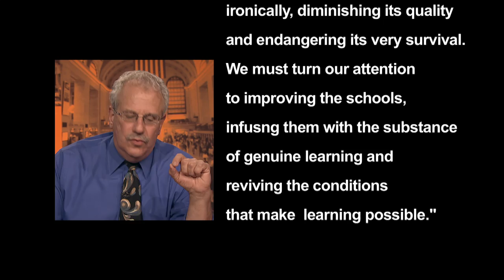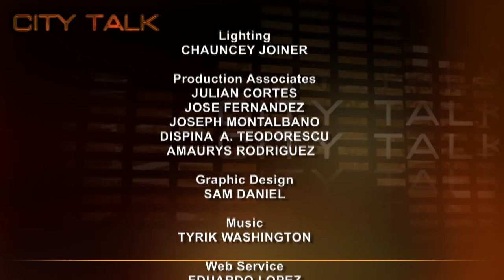CUNY TV's City Talk: Diane Ravitch. Part 2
Joining Doug in the second part of a two part conversation on the death and life of the American school system is Diane Ravitch, Research Professor of Education at New York University, historian of education, and blogger. Her most recent book, "The Death and Life of the Great American School System: How Testing and Choice Are Undermining Education," looks at public school reform and questions the direction in which it is going.